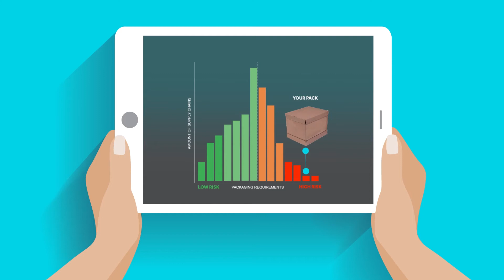Smurfit Kappa (RU) - SupplySmart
SupplySmart сочетает в себе все необходимые инструменты, данные и опыт для оптимизации роли упаковки в вашей цепочке поставок. Сервис позволяет разработать решения, которые существенно снизят ваши расходы, учитывая при этом все возможные риски.